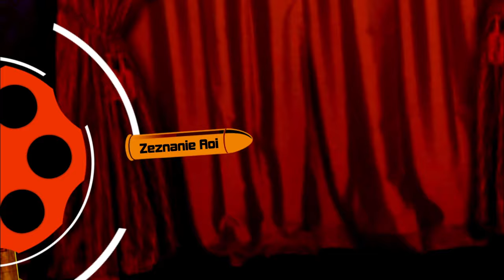[#11][PL] Danganronpa: Trigger Happy - Zacznijmy rozprawę klasową!